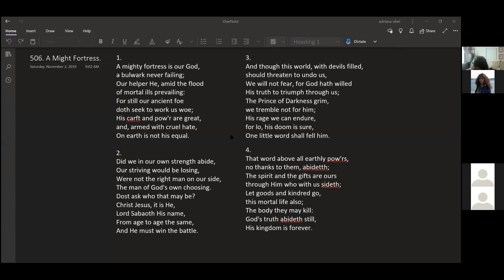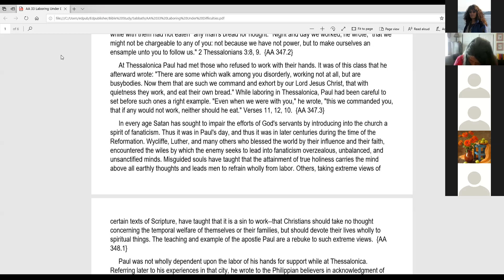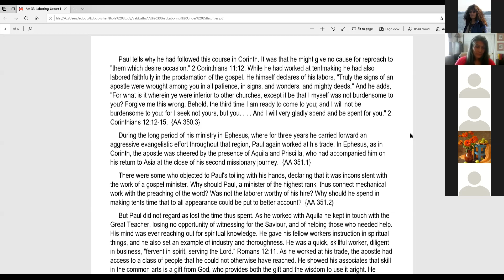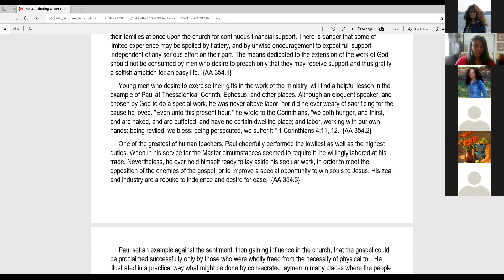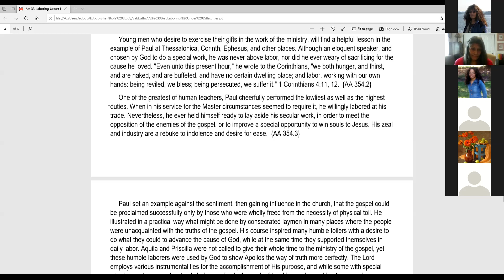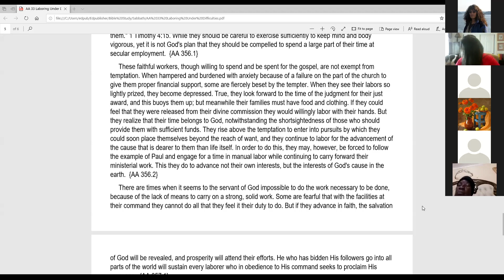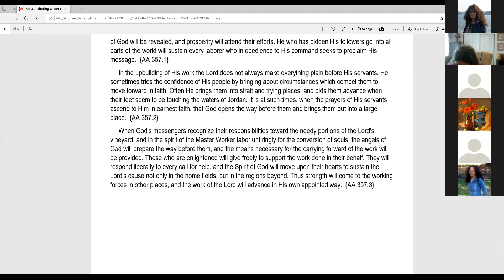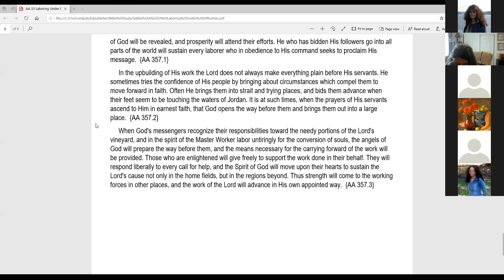SS AA 33 Laboring Under Difficulties May 2, 2020